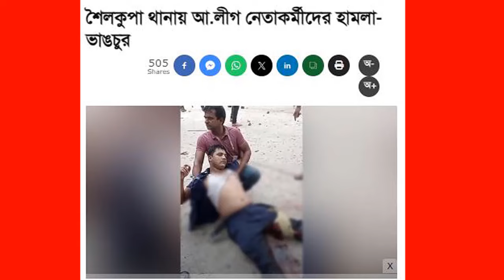Ajker Bangla Khobor 10 May 2024 | Bangladesh Letest News | Somoy Sangbad News | Bangla News Today